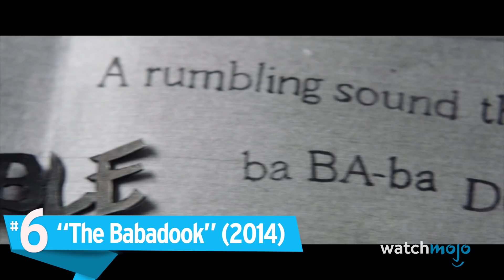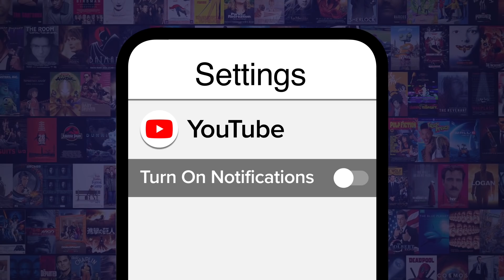Top 20 Movies That Make You Afraid of the Dark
You’d better believe there are things that go ‘bump’ in the night. For this list, we’re looking at films that best use the element of darkness to deliver their scares. Our list includes "The Witch" (2015), "Hereditary" (2018), “The Blair Witch Project” (1999), “The Conjuring” (2013), “Alien” (1979), and more! What movie left YOU sleeping with the lights on?

Disagree with our rank? Check out the voting page for this topic and have your say!
Special thanks to our user Godslayer79 for suggesting this idea!